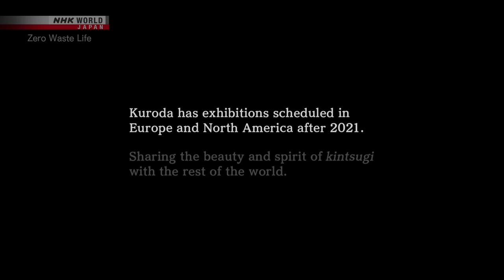Kintsugi: Giving New Life to Broken Vessels - Zero Waste Life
More quality content available on NHK WORLD-JAPAN!

The traditional Japanese technique of kintsugi emphasizes the imperfections of broken pottery, resulting in unique items that increase in value after being repaired.